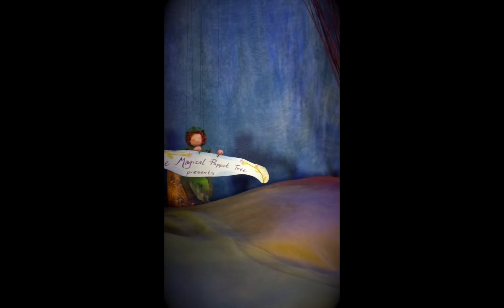Periwinkle Blue and The Violet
The Magical Puppet Tree at Hawthorne Valley presents "Periwinkle Blue and The Violet." Puppets by Janene Ping, puppeteering by Janene and Linda Frosch, music and narration by Rachel Loshak, filming by Sebastian Schinkle, music editing by Morgan Taylor. Special thanks to Sebastian Schinkle for filming our little production.